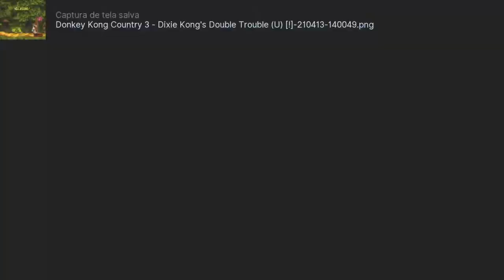Donkey Kong Country 3 [SNES] 105% 〜 Riverside Race em 0:56:21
Simplesmente um bônus que achei interessante de incluir :)
(top 10 do leaderboard do RA na data desta postagem)